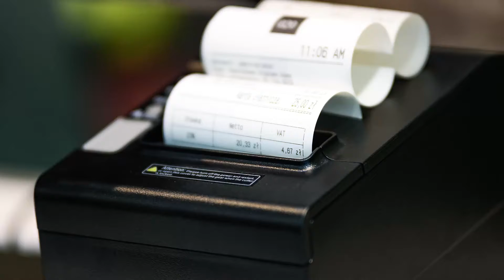वैट के कार्यान्वयन की जांच के लिए दुकानों का निरीक्षण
1.  वैट के कार्यान्वयन की जांच के लिए दुकानों का निरीक्षण
2. ओमान में 50,000 से अधिक MSMEs पंजीकृत हैं
3. COVID-19 के नए मामले